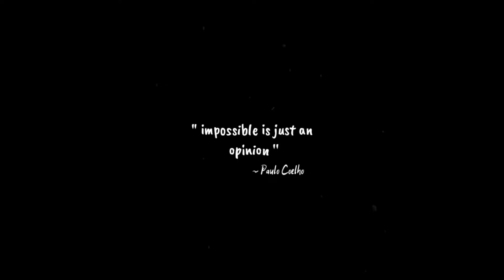💞Painting On Camera Template | Watercolor Painting | Malayalam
Hey all,💕
How have you been? I hope you are doing great!!.. And today's video is for all the pink lovers.. who don't like pink.. right? So, I'll be doing very easy painting with Watercolors and this time I am painting on camera template.. I don't know why I'm so obsessed with those template paintings.. it's really nice to paint on templates..This is in small size.. so it's really interesting to paint on it..
        Don't worry if your painting didn't turn as you wish .. it's not about beauty of your painting..  it's about how much you love it and how much you enjoyed while painting it.. I hope you understand!!.. Do try again and again.. don't worry about the outcome✨💞
 Pls do watch in 1440 HD🦋

     As always thank you so much for your love and support.. 🥺💞 i am really thankful..

Love you a lot,
 White Hue